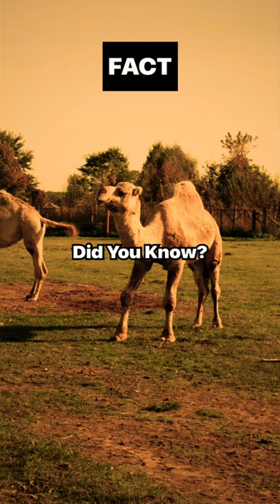Did You Know Camel….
A camel (from: Latin: camelus and Greek: κάμηλος (kamēlos) from Hebrew or Phoenician: גָמָל gāmāl.[7][8]) is an even-toed ungulate in the genus Camelus that bears distinctive fatty deposits known as "humps" on its back. Camels have long been domesticated and, as livestock, they provide food (milk and meat) and textiles (fiber and felt from hair). Camels are working animals especially suited to their desert habitat and are a vital means of transport for passengers and cargo. There are three surviving species of camel. The one-humped dromedary makes up 94% of the world's camel population, and the two-humped Bactrian camel makes up 6%. The Wild Bactrian camel is a separate species and is now critically endangered.